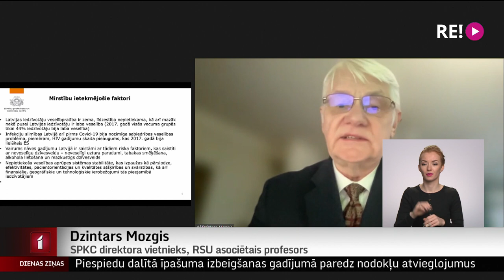Tikai 44% iedzīvotāji savu veselību vērtē kā labu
Šodien ārsti, profesori un ārstniecības iestāžu pārstāvji diskutēja par iespējamiem iemesliem, kāpēc Latvijā mirstība ar Covid-19 saistītos gadījumos ir augstāka nekā citās valstīs. Galvenā atziņa – tie ir jau iepriekš eksistējuši riska faktori, taču trūkst konkrētu pētījumu, tāpēc tie ir tikai minējumi. Turpina Dāvids Freidenfelds.